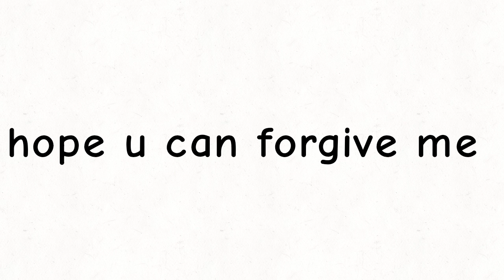Where am I ACTUALLY from?